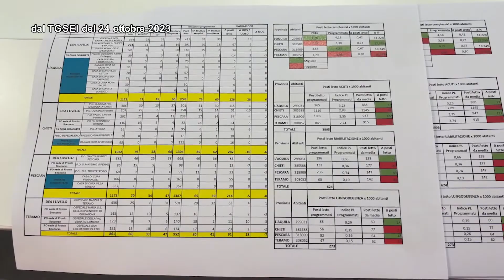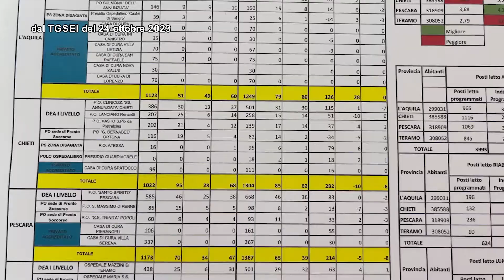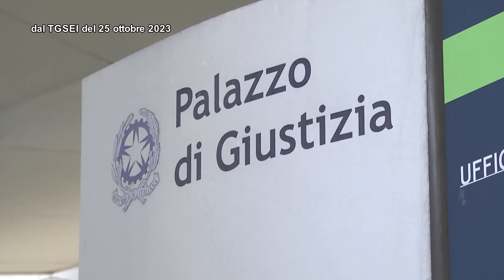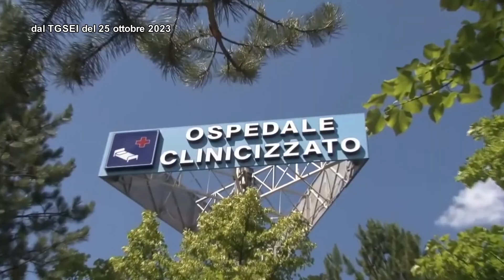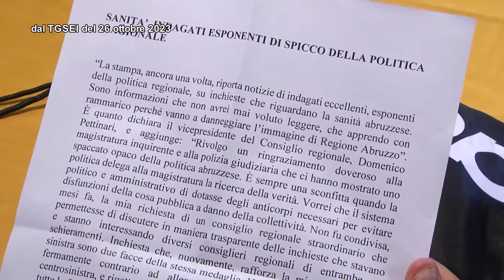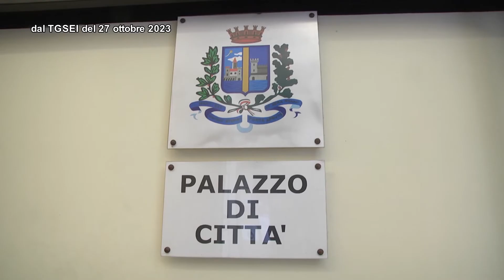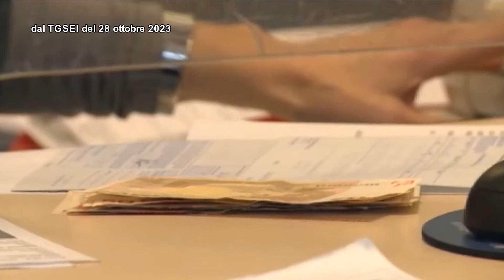TgSei La settimana. Domenica 29 ottobre 2023